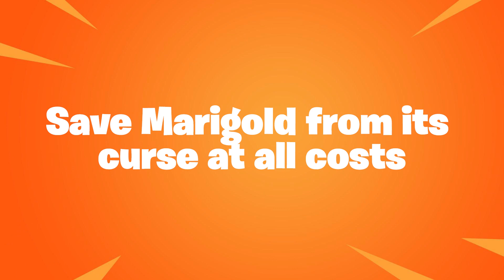Marigold's Curse - Adventure | Fortnite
Welcome to Marigold's Curse. This is an adventure map made for duos. Team up with another Agent and perform a special mission on Midas' famous yacht.

Explore the entire yacht to find items that will help you complete your mission. Be careful, something is definitely not right there.